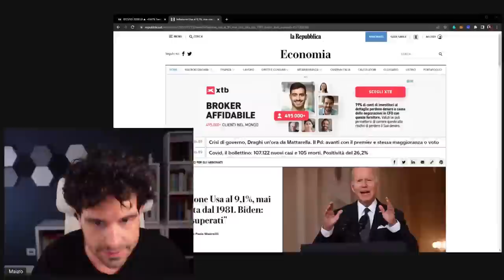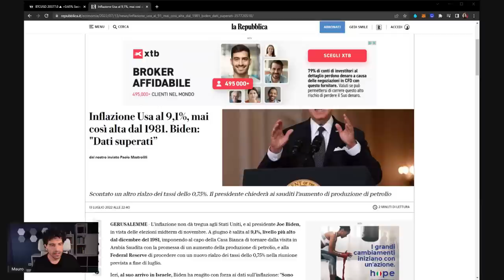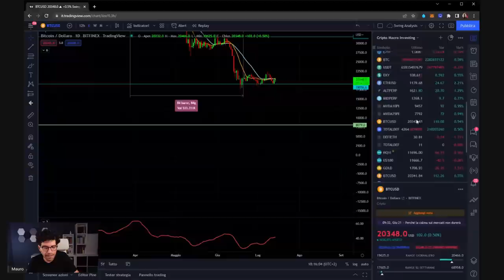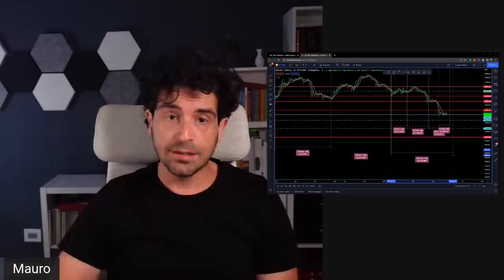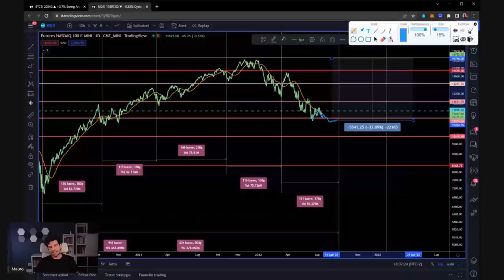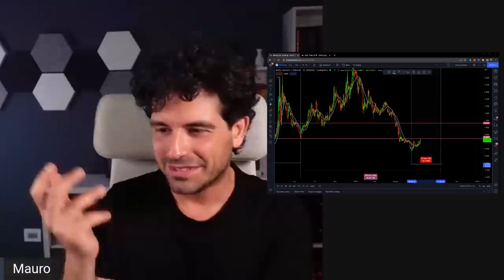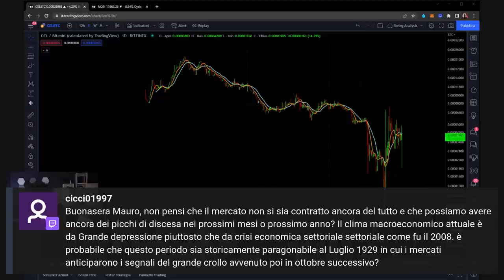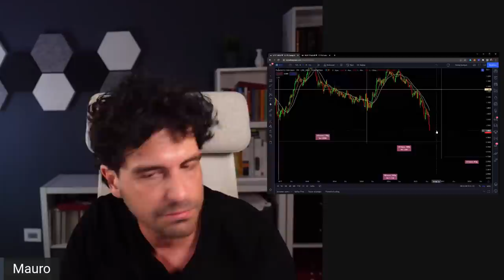🔥Bitcoin come incide l'Inflazione sul mercato Crypto BONUS 1 Top Crypto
Come valutare il dato sull'inflazione USA e come incide su Bitcoin
Perchè il dato sull'inflazione americana non ha scosso il mercato crypto?
Ne parliamo in questo video analisi macroeconomica e una top crypto alla fine del video

00:00 Intro
03:00 Come influisce l'inflazione su Bitcoin
14:00 Quale dato dell'inflazione è fondamentale per Bitcoin
20:00 Le elezioni midterm che impatto sulle Crypto
24:00 Analisi ciclica di Bitcoin
32:00 L'halving darà il via a nuova Bull run?
38:00 Analisi ciclica Nasdaq100
46:00 Nuova top Crypto
51:00 Q&A su Bitcoin e Crypto

LA MIA ATTREZZATURA VIDEO: